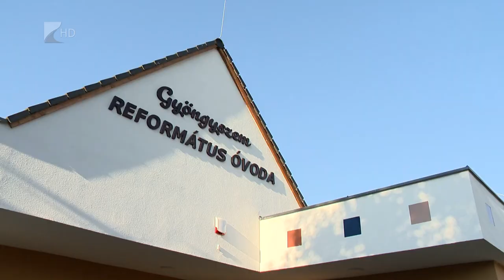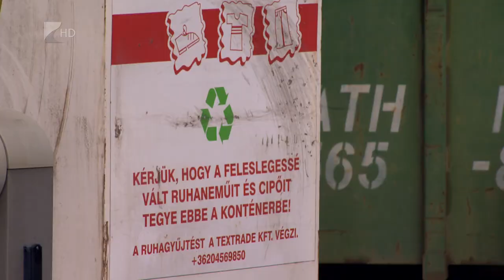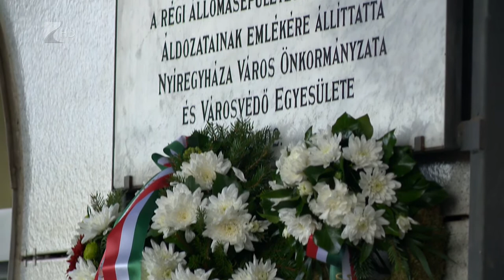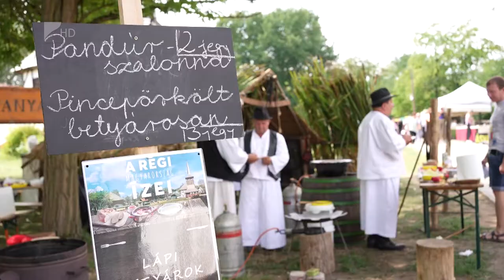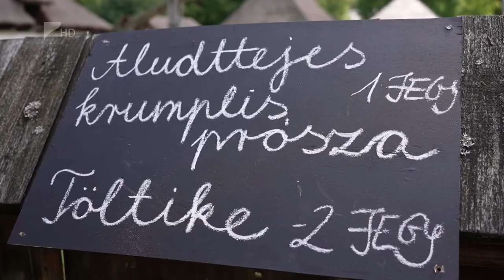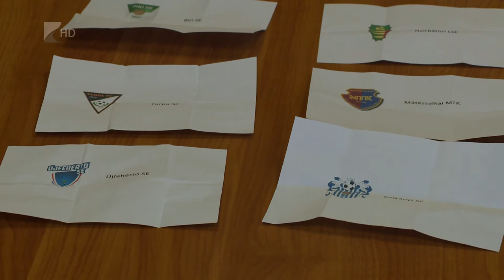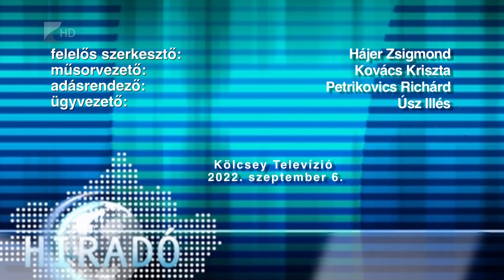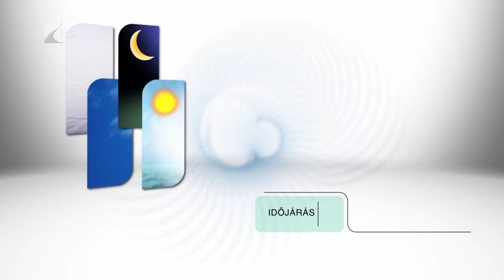Híradó - 2022.09.06. Kölcsey Tv